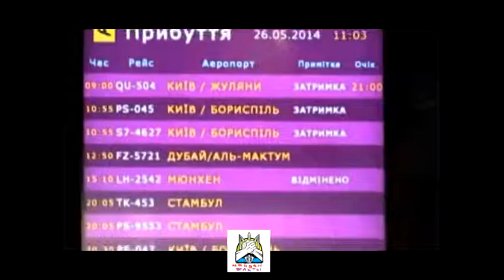ДОНЕЦКИЙ АЭРОПОРТ БОЙЦЫ ДНР ЗАХВАТИЛИ ПОМЕЩЕНИЕ Украина сегодня новости